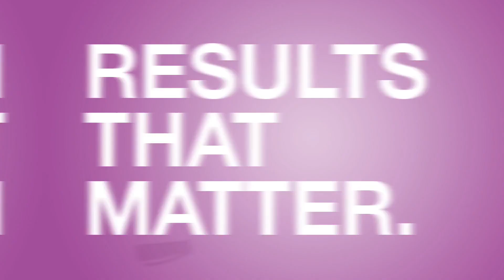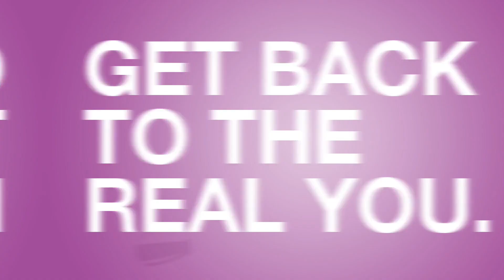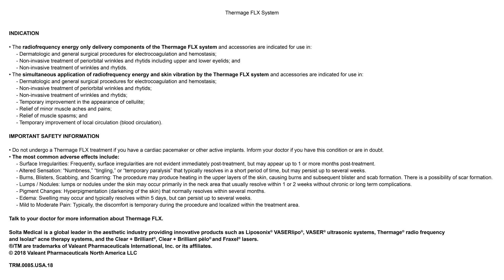Thermage FLX: Leading Skin Tightening Since 2007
Since 2007, Thermage FLX has been the #1 leader in skin tightening treatments, thanks to its unique radiofrequency technology, supported by over 50 clinical studies. This treatment offers fast, comfortable results with minimal downtime, addressing signs of aging in minutes without surgery or injections. By heating the skin's deeper layers stimulates collagen growth, reducing fine lines and wrinkles and restoring a youthful look.

Embracing confidence in your appearance is a transformative experience. Choosing to invest in your self-esteem through our specialized skin tightening is a profound decision.

ABOUT OUR CLINIC
Rebecca Fitzgerald, MD, founded by board-certified dermatologist Dr. Rebecca Fitzgerald, boasts a dedicated team of board-certified dermatologists, each specializing in diverse areas of expertise. Located in the Los Angeles, Larchmont, and Beverly Hills areas, our clinic provides a broad spectrum of comprehensive cosmetic dermatology services, ranging from dermal fillers to clinical dermatology. With a cumulative experience of over 15 years, Dr. Fitzgerald and her skilled team are dedicated to providing personalized care, ensuring you receive the valuable investment in yourself that you deserve.